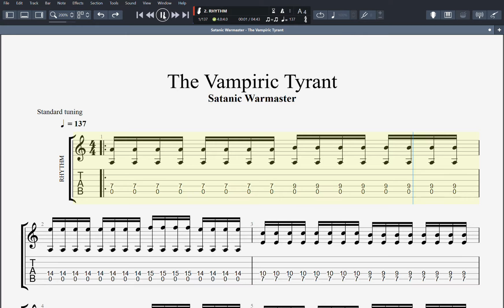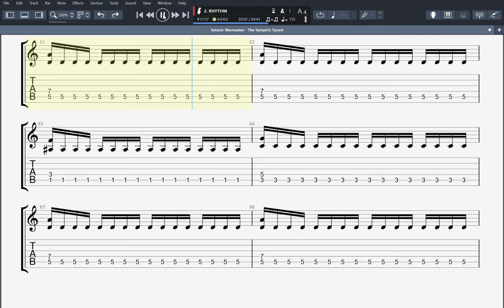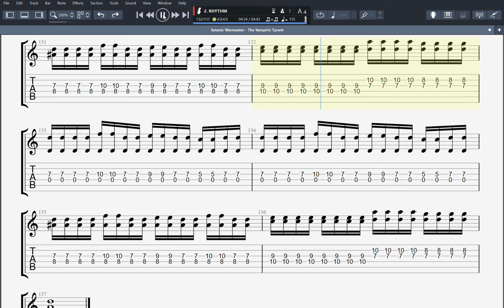Satanic Warmaster - The Vampiric Tyrant (Guitar 2)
Tab for the Satanic Warmaster - The Vampiric Tyrant (Guitar 2)
This is NOT an official tab.